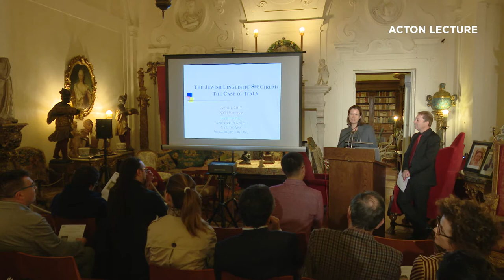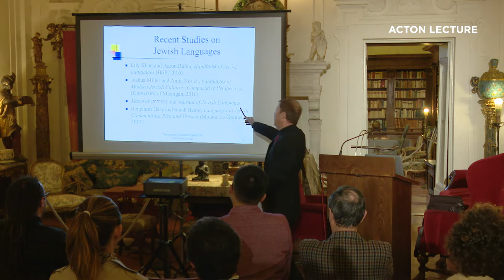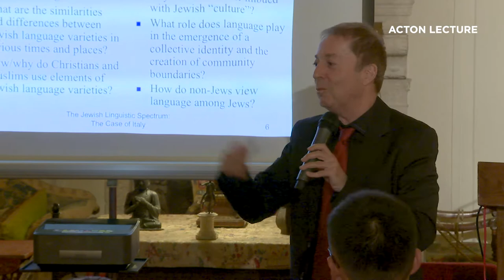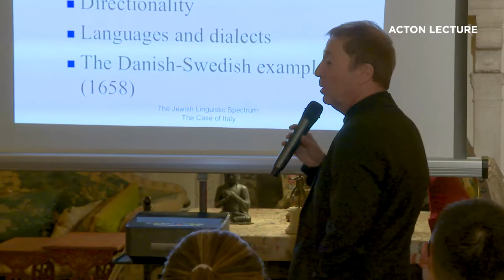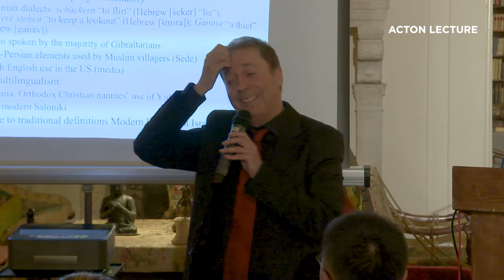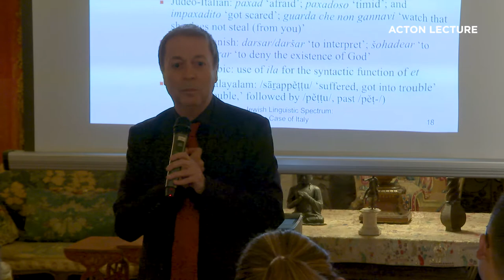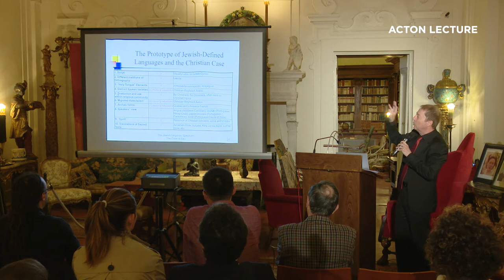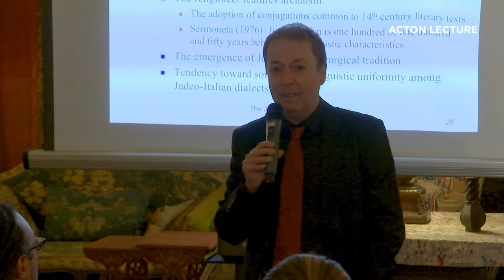Benjamin Hary: The Jewish Linguistic Spectrum: The Case of Italy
NYU Florence
Acton Lecture

Benjamin Hary, Director, NYU Tel Aviv; Professor of Hebrew and Judaic Studies, Skirball Department of Hebrew and Judaic Studies, NYU

This lecture investigates the concept of the Jewish linguistic spectrum within the framework of sociolinguistics. I argue that around the world, wherever Jews have lived and either wished to distinguish themselves from their neighbors or were encouraged or (sometimes) forced to distinguish themselves, they did so in clothing, in food, in ritual, and also in language: they have spoken and written somewhat differently from their neighbors around them. The Jewish linguistic spectrum allows us to place Jewish language varieties on a continuum stretching from those with a high concentration of distinct linguistic characteristics that differentiate them from the surrounding “majority” language varieties (e.g. Yiddish) to those with only few and marginal traits (e.g. varieties of secular Jewish English). Other forms of Jewish linguistic practice (such as Judeo-Italian) are located somewhere between these two poles. This lecture will look into this spectrum in Italy and will refer to the connection between Language and Religion using terms and concepts such as religiolect, calques, crossing religious boundaries, language contact, migration languages and archaic features.

Benjamin Hary
PROFESSOR OF HEBREW AND JUDAIC STUDIES

Professor of Hebrew and Judaic Studies at NYU and the Director of NYU Tel Aviv. Before coming to
NYU, Professor Hary taught at Emory University, where he was the Director of the Program in Linguistics and the Chair of the Emory Humanities Council. A distinguished scholar of Judeo-Arabic in particular and Jewish Languages in general, Hary is the recipient of many prizes and honors, such as the Emory Winship Distinguished Research Professor in the Humanities; Lady Davis Visiting Professorship at the Hebrew University; the Frankel Institute for Advanced Jewish Studies fellowship at the University of Michigan; the Oxford Centre for Hebrew and Jewish Studies fellowship; the Emory Williams Distinguished Teaching Award; the Emory International Teaching Award; Social Science Research Council Award; and more. Hary is the author of Multiglossia in Judeo-Arabic (1992); Translating Religion (2009); Daily Life in Israel (2012, with R. Adler) and Sacred Texts in Judeo-Arabic (forthcoming). He is also the editor and co-editor of several volumes and the author of over 50 articles and book reviews on Judeo-Arabic and Jewish languages, as well as Arabic and Hebrew linguistics. Hary has recently focused his research on issues such as why and how Jews (and for that matter, Christians and Muslims as well) speak and write differently from people who are not Jews (or Christians and Muslims).